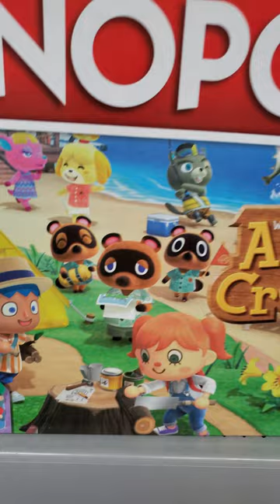Tom Nook taking the bells IRL!!!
When you could not get enough of Tom Nook loaning out the bells on the island. Now Tom can do it in IRL in this rendition of monopoly. Find out what happens in this YouTube shorts video.

All tags and hashtags are below and listed